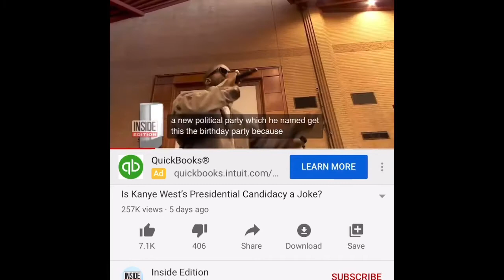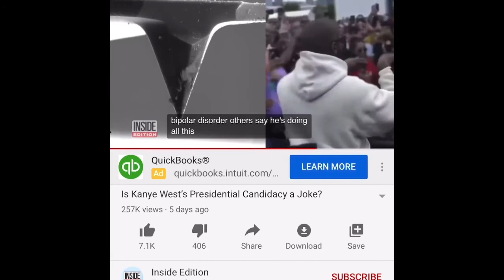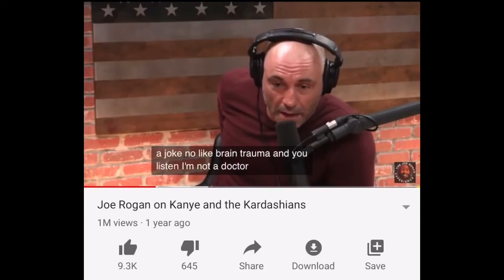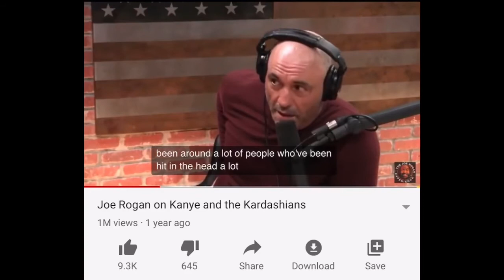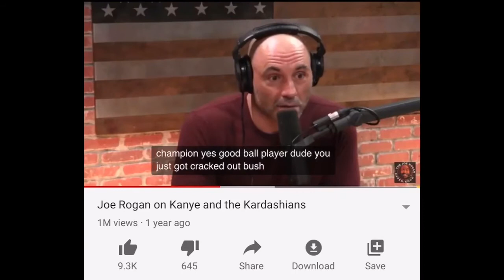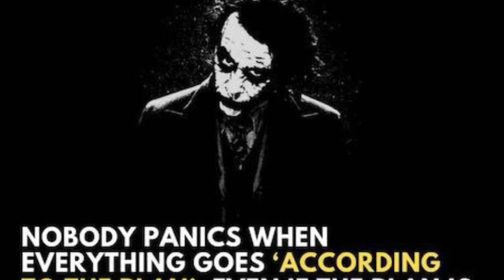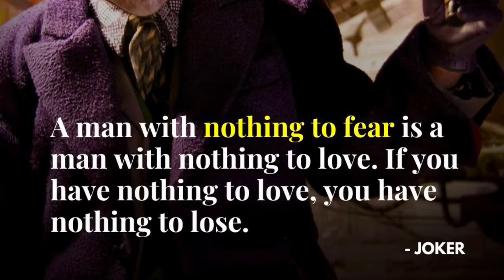🤡 Joker Speech vs. Murray Scene / Kanye West For President, Life Is Nothing But A COMEDY⁉️